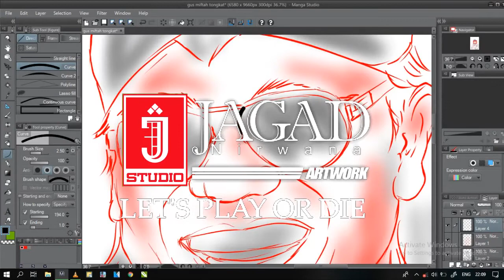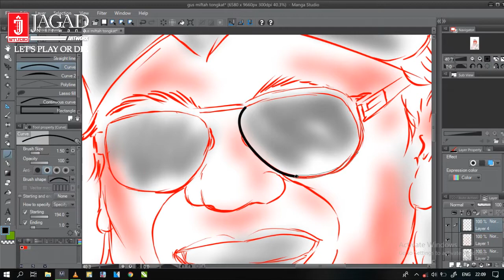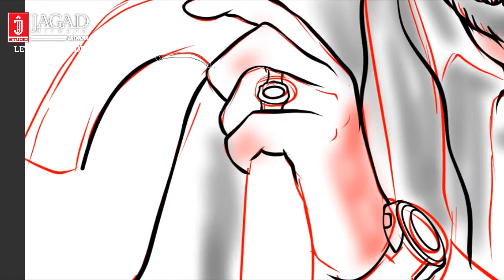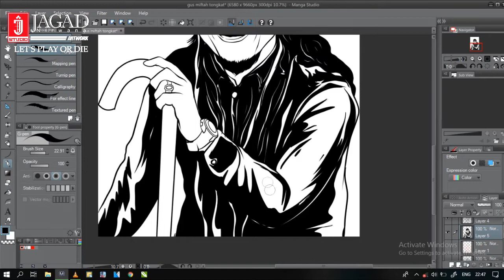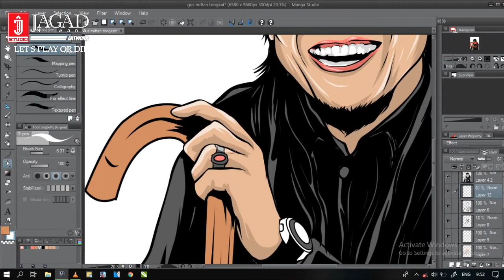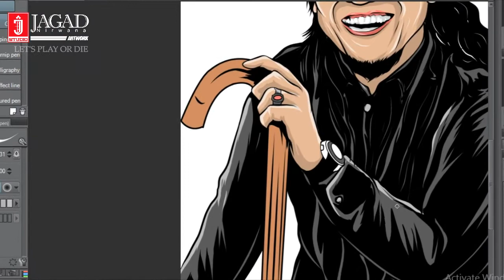t-shirt design : GUS MIFTAH | t shirt design illustrator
yang digunakan untuk desain kaos, sablon, digital printing, dan lain lain

desain lainya